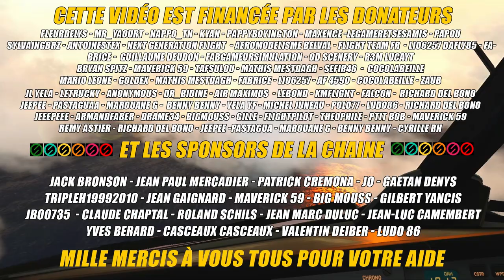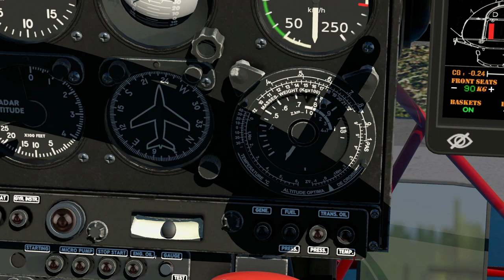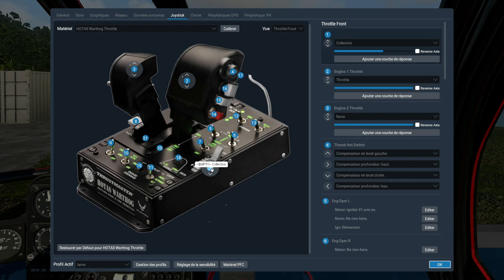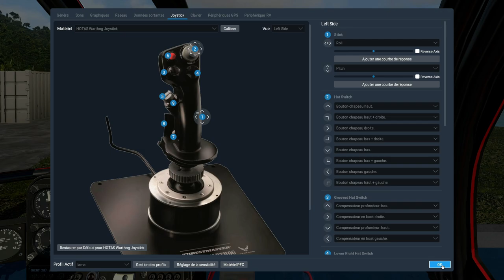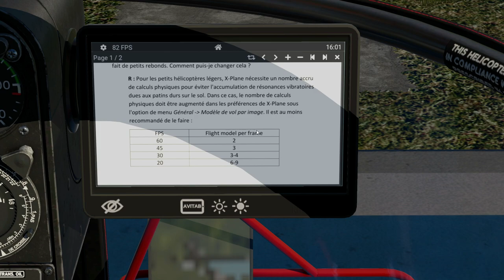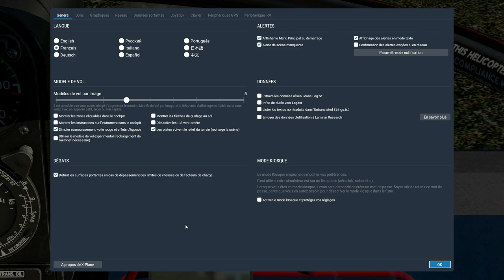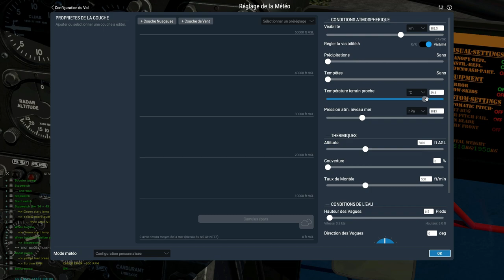✈️ [ X-Plane 11 2021 Flight Simulator FR ][ SA 315 LAMA ] Review/tuto FR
Je vous propose aujourd'hui une vidéo tuto X-Plane 11 sur un hélicoptère mythique  le SA 315B LAMA.
Je vous souhaite à tous un bon visionnage et comme d'habitude n'hésitez pas à vous abonner à la chaine ( si ce n'est pas déjà fait 😍), à cliquer sur la 🛎️ des notifications pour recevoir les notifs des vidéos et lives à venir et aussi de laisser un 👍 bleu ( ça aide 🤗 les ami(e)s ).
Une nouvelle fois encore mille mille mercis à tous de me suivre, vous êtes géniaux 😍

🔎 Chapitrage:
0:00 Remerciements
00:12 Bienvenue
2:53 Les livrées disponibles
09:09 Tour du modèle 3D
12:30 EFB ( Electronic Flight Bag )
17:53 Présentation du cockpit
23:03 Réglages de vos périphériques
24:17 Réglage du modèle de vol
26:35 Démarrage de l'hélicoptère, partie 1
29:11 "Collin Pitch Trim" comment le régler
37:46 Démarrage de l'hélicoptère, partie 2
44:51 Pour le plaisir des oreilles :-)
46:43 C'est parti! Décollage immédiat!
1:01:01 Conclusion et ressenti
1:03:10 Mille mercis à tous d'avoir suivi
🔗 Liens de la Vidéo:
🖥️ Ma configuration 2020:
Processeur: I7 8700K à 12x 4.4Ghz
Mémoire: 32 Go DDR4 3600Mhz
Carte graphique: MSI GeForce GTX 1080Ti Founder Edition 11Go,
Carte mère: MSI Z370-A PRO ,
2 écrans Asus 27 3d.